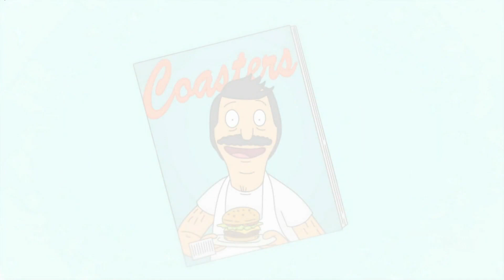Bob's Burgers - Bad Stuff Happens in the Bathroom (S06E19 - Glued Where's My Bob)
He'll be out of there in no time...